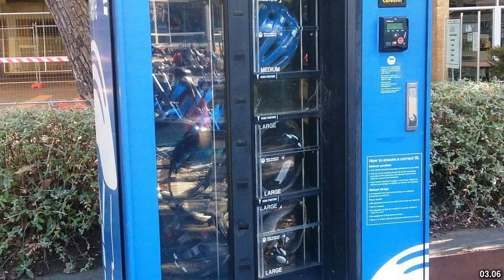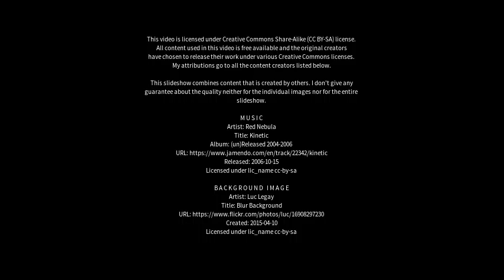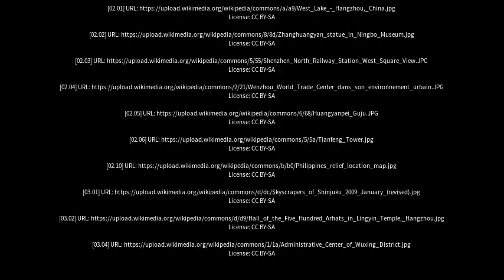Best places to visit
Best places to visit - Huangyan (China) Best places to visit - Slideshows from all over the world - City trips, nature pictures, etc.